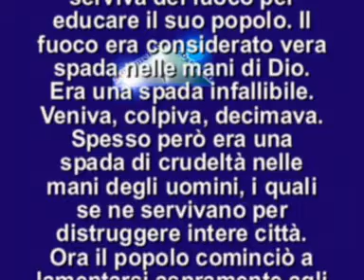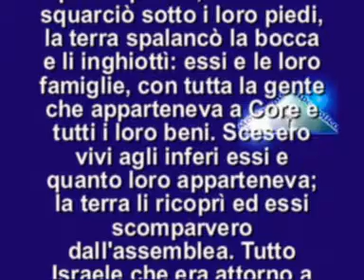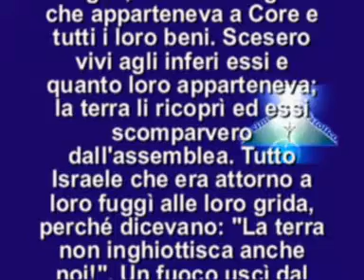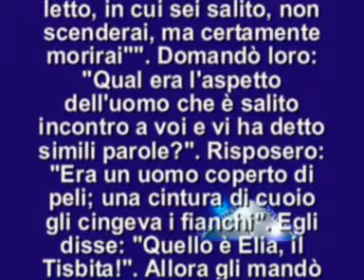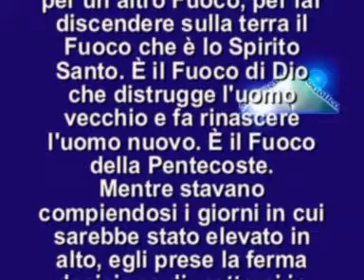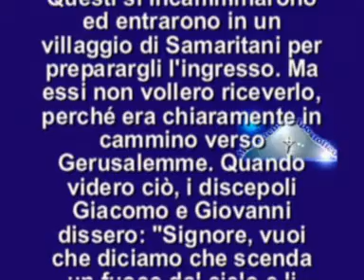IL VANGELO DEL GIORNO 30 SETTEMBRE 2014